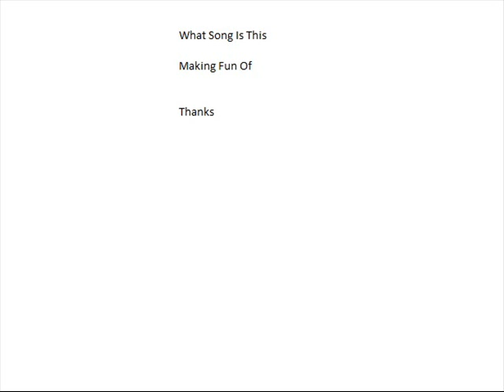Got My Strap On greaseman